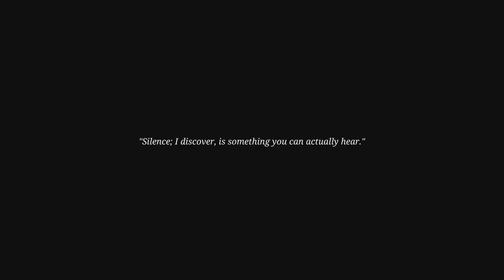ART VLOG #15: THE WATERCOLOR PAINTING YOU SHOULD TRY//PAINTING DAISY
Special thanks for these video clips:

Video by Greg Benson:

Video by Evelyne Herbin:

Video by Yury Orlov:

Video by Ella Wei:

Video by Justin Stretch:

Video by Zura Narimanishvili:

Video by bo yu

Music from Kinemaster: OLD PORT, Album: Auditory Music Vol. 4, KineMaster Music Collection Genre: Acoustic, Style: Chill Instruments: E Guitar, Woodwinds BPM: 63, Length: 1:10 Composed by: Auditory Music